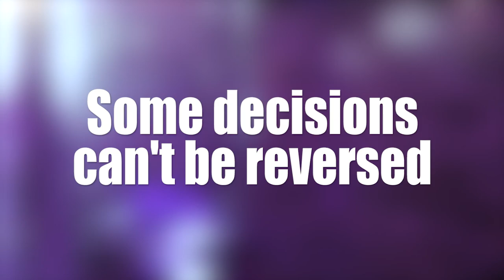Irreversible - 1st Place Stop the Swerve 2018 PSA - Westfield Highschool